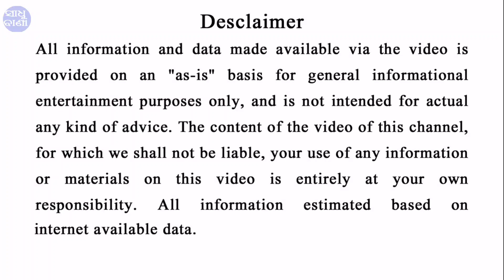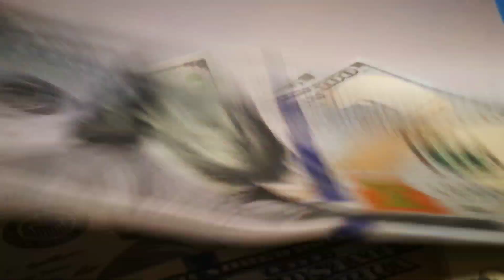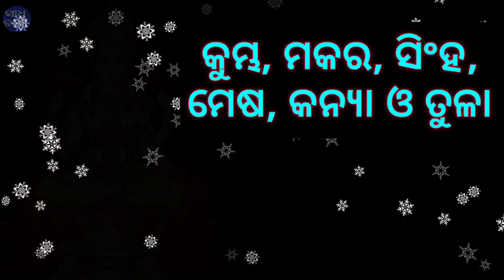ଏହି ଦୀପାବଳିରେ ୪ ରାଶିରେ ପ୍ରବଳ ଧନ ଯୋଗ ରହିଛି || Bayagita odia tips, ajira anuchinta rashi || Sadhubani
odia bayagita
odia sadhubani
odia anuchinta
odia tips
odia vastu tips
vastu bichara
odia nitibani

Malika bachana
Malika katha
Odia purana katha
Debabani odia

Mythology odia
Divine tips odia
ଦୈନିକ ରାଶିଫଳ
ମାସିକ ରାଶିଫଳ odia
Motivation odia